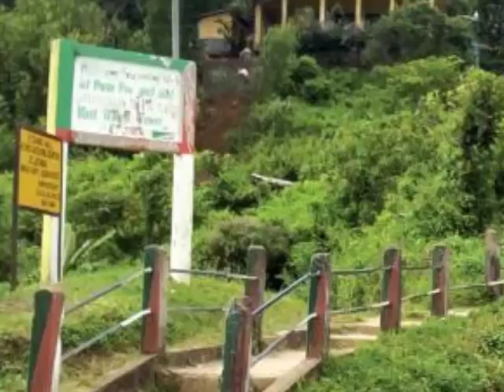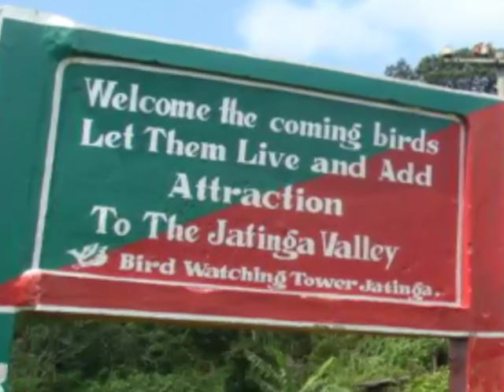Jatinga Bird Suicide india (Creepiest Places Gallery)